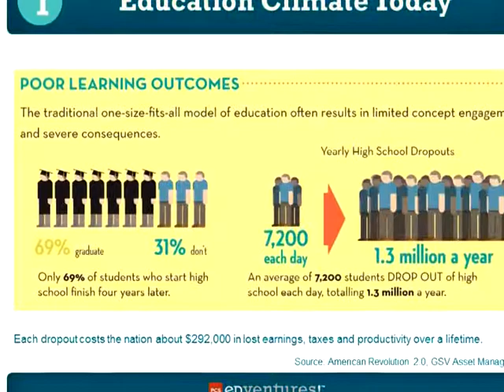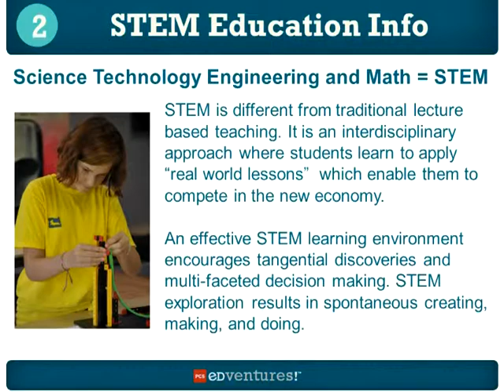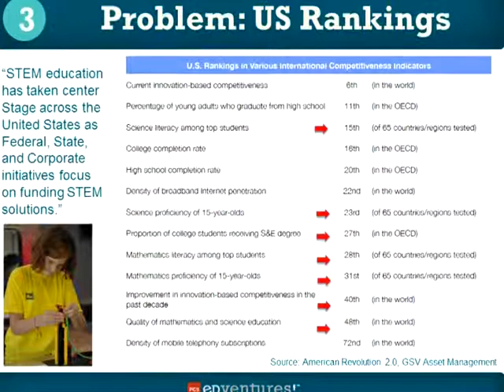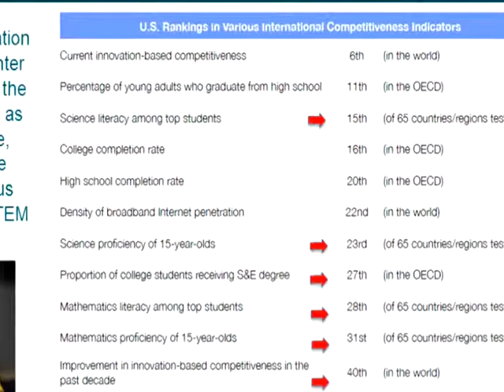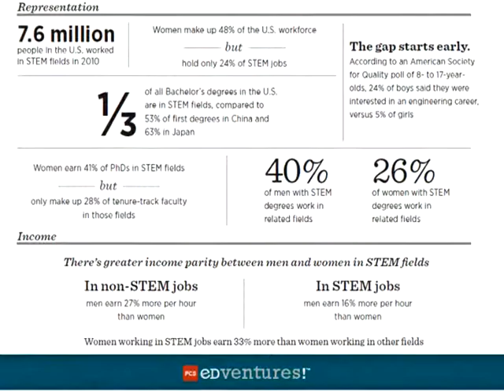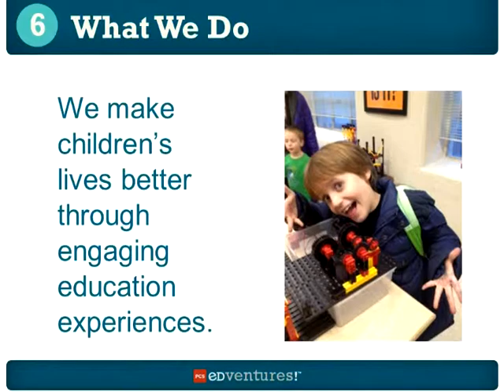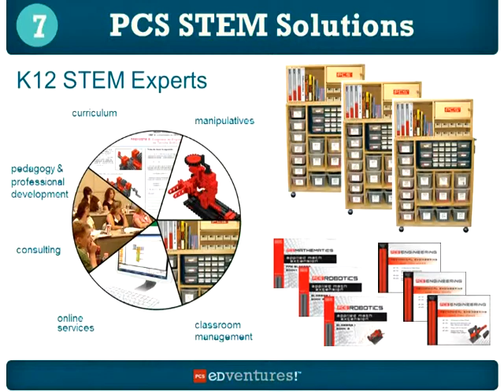Jolene Anderson - August, 2013 Presentation At Rainier Valley Rotary - Seattle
Jolene Anderson served as a volunteer at First Place School in Seattle for many years.  She is now engaging partners to boost STEM (Science, Technology, Engineering, Math) effectiveness in schools.